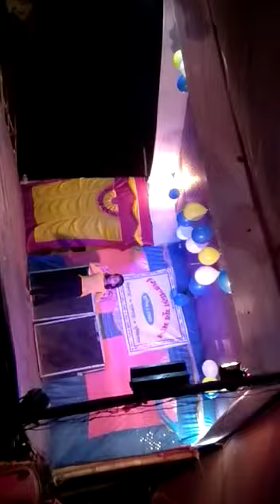Dance video by surjo//Nataraj dance gurup//